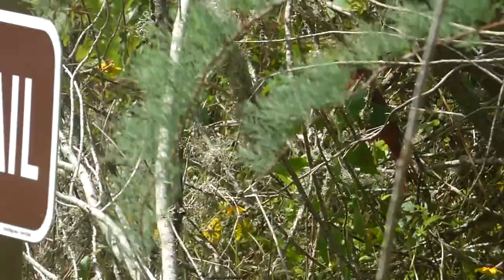4-29-23 Quintana, Surfside, and Galveston [HD]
a full length version of my 4-29-23 trip to Quintana Beach, Surfside Beach, and Galveston in HD